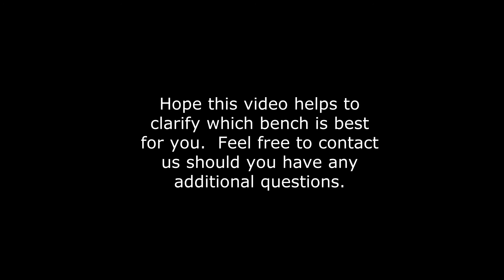Difference between plus size and regular angle bench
Difference between plus size and regular angle bench from DD Machinery.